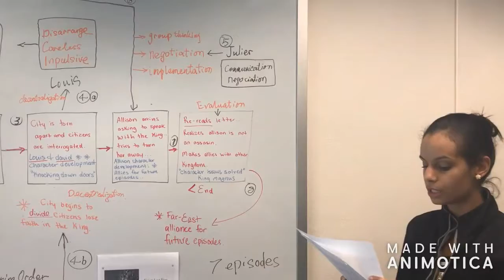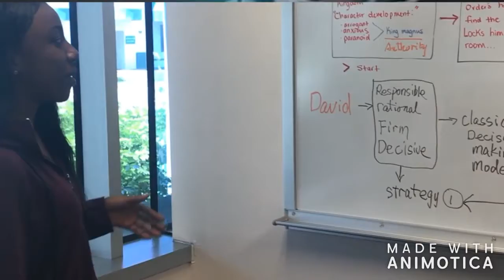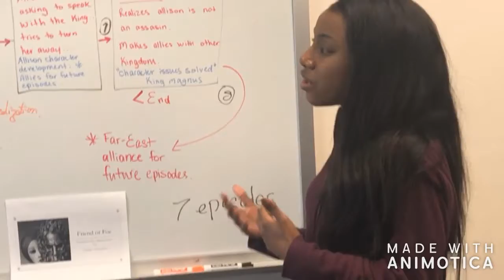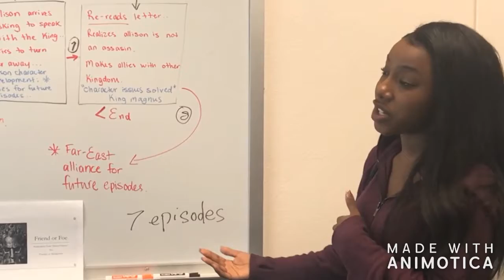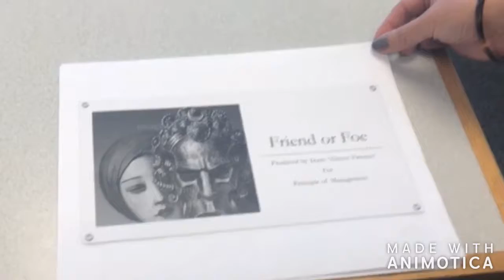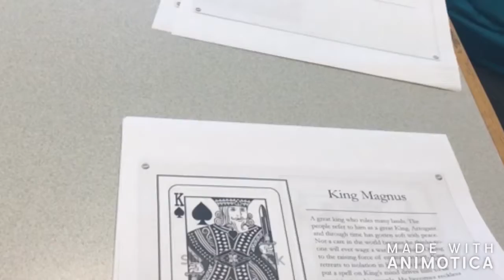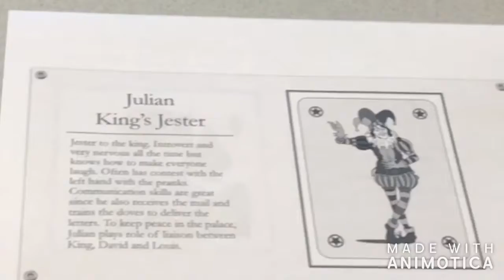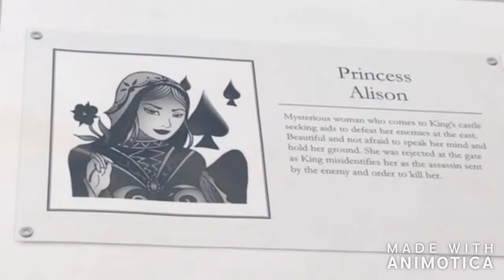Friend or Foe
A simple mistake made by the king turns his kingdom into chaos. His knights are sent to bring order back to the kingdom.